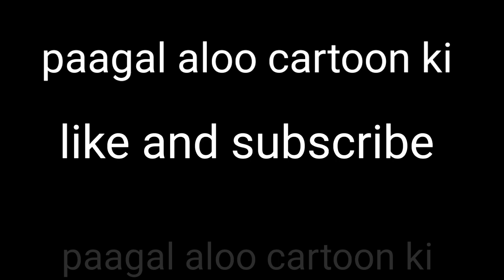Pathan full movi/potato cartoon video/aloo ne pathan dekhne gaya/tomato and potato was pathan movi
Welcome to paagal aloo cartoon ki on this channel plays unique and interesting hindi stories we have completely new and unique content on this channel I am uploading camedy  cartoon video funny cartoon video horror stories cartoon video rup kotha golpo 2d cartoon and 3d cartoon video on this channel.